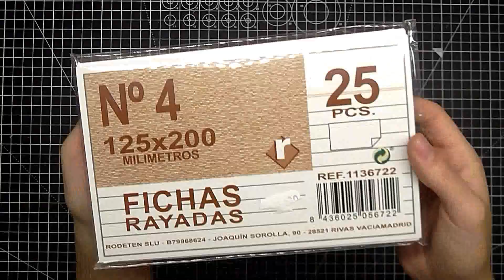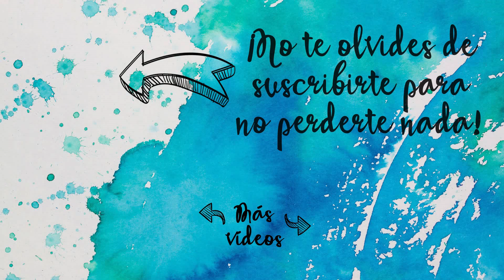5 útiles escolares 📚 DIY para la vuelta al cole || Craft & Roll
Hello everyone!

La semana que viene los peques vuelven al cole, y aquí os traigo cinco manualidades (+1) DIY para que la vuelta al cole sea la mejor de todas.

¡Feliz viernes!